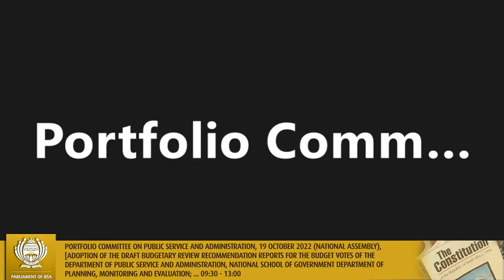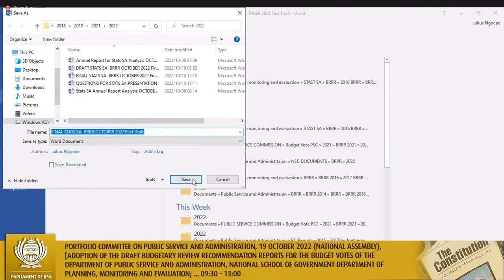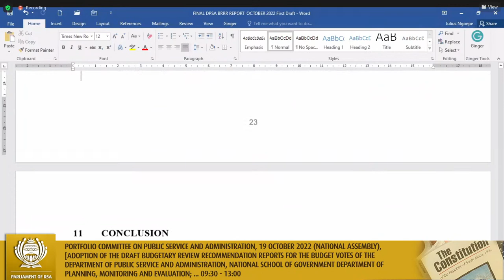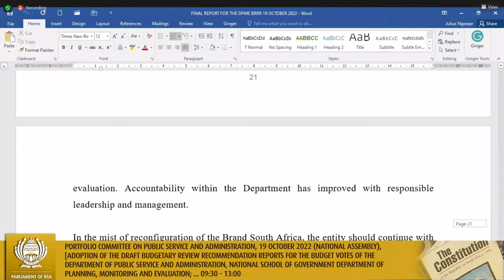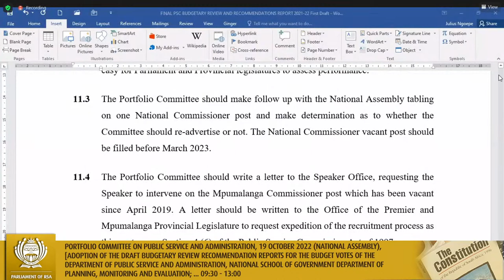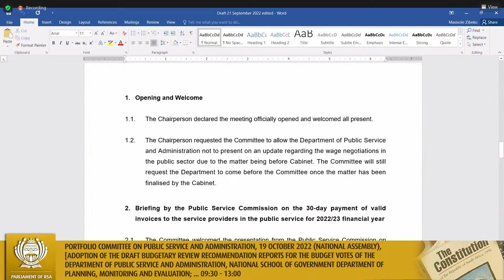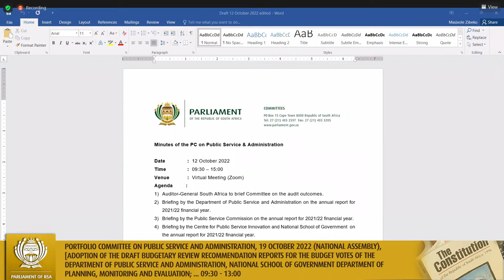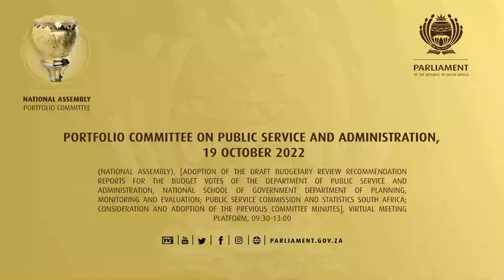Portfolio Committee on Public Service and Administration, 19 October 2022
(National Assembly), [Adoption of the draft Budgetary Review Recommendation Reports for the budget votes of the Department of Public Service and Administration, National School of Government Department of Planning, Monitoring and Evaluation; Public Service Commission and Statistics South Africa; Consideration and adoption of the previous Committee minutes], Virtual Meeting Platform, 09:30-13:00